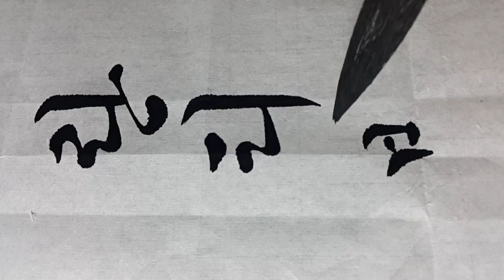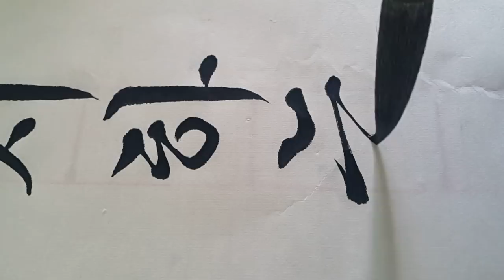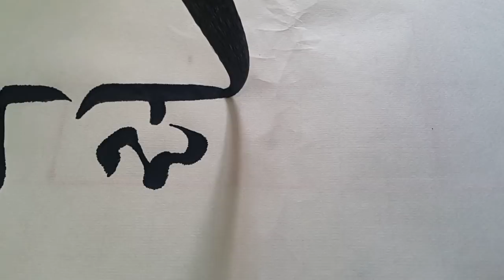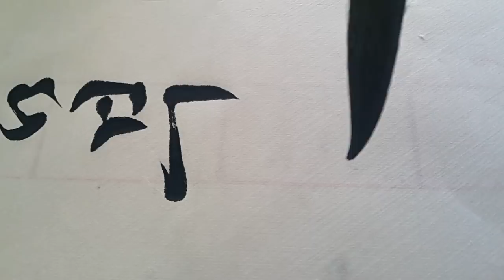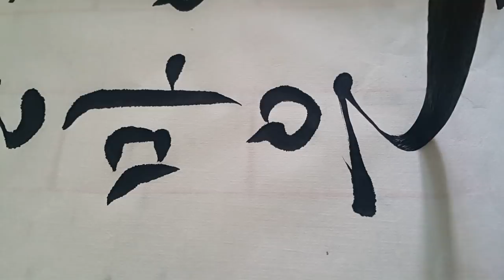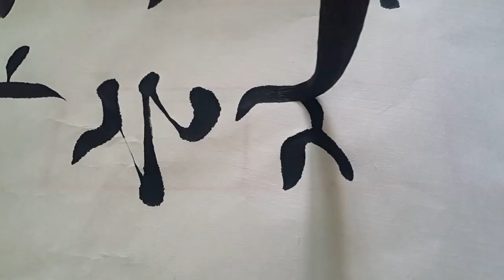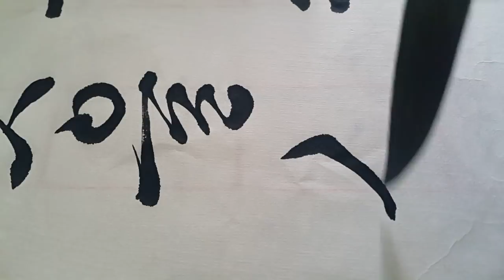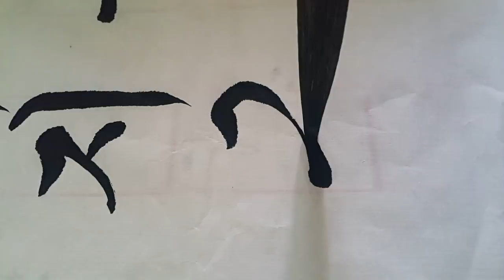윤동주 서시 한글서예 궁체흘림 서예 calligraphy 전지쓰기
4.19전국휘호대회 최우수상